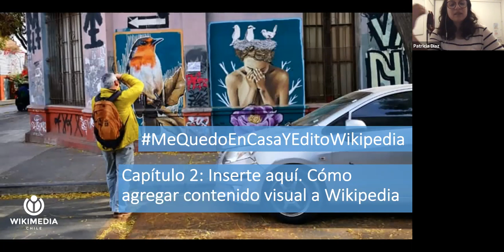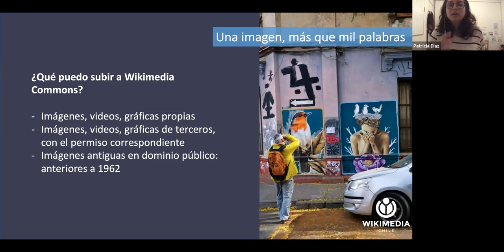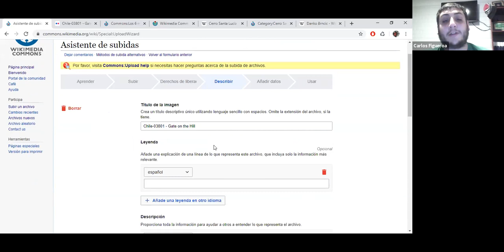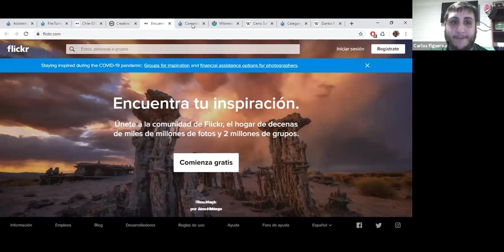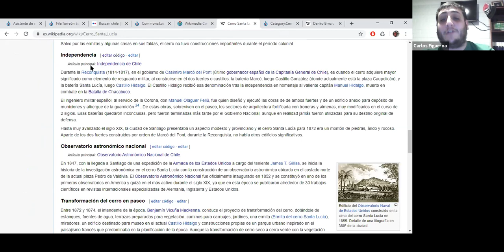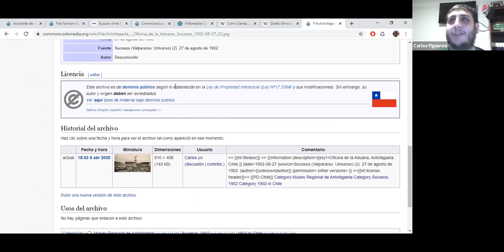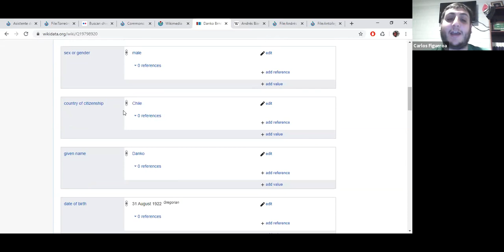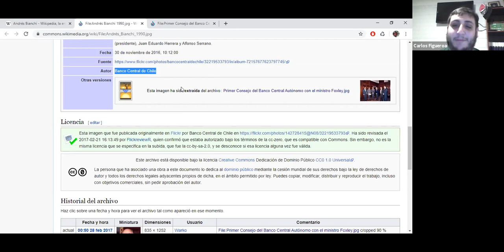Webinar Edición: Inserte aquí. Cómo agregar contenido visual a Wikipedia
En este video veremos una introducción a Wikimedia Commons y además aprenderemos a agregar contenido visual a Wikipedia